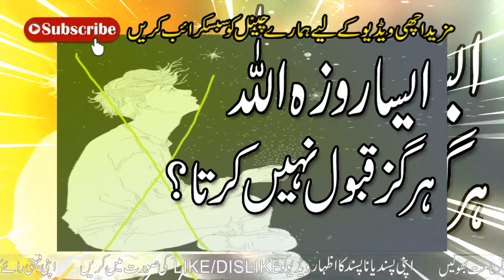Roza Rakhne Wale Khabardar Must Watch Video | Ramzan | Ramadan | Hazrat Ali as Qol